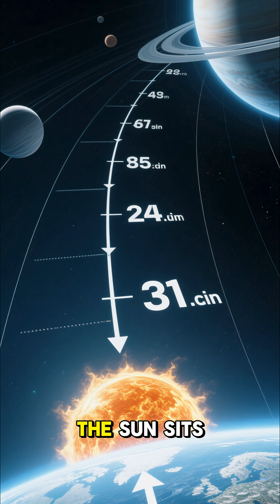☀️ What If the Sun Came Just 1 Inch Closer to Earth? | The Edge of Survival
What if our Sun moved just one inch closer to Earth? 🌍🔥
It sounds tiny — but when you’re dealing with a 27-million-degree star, even one inch could change everything.
Glaciers would melt, seas would rise, forests would burn, and life would hang by a single thread of distance.
Discover how fragile our planet’s balance really is — one inch between comfort and chaos.

What if the Sun moved just an inch closer? Even a slight change would drastically affect the Earth, increasing the  "solar intensity" and causing a significant "temperature change". This tiny shift could trigger runaway "global warming", explained by the "inverse square law" and "stefan boltzmann" constant, leading to catastrophic consequences for "planetary science" and accelerating "climate change".